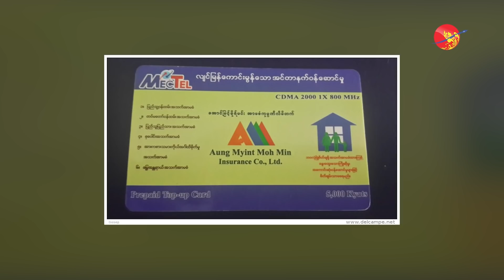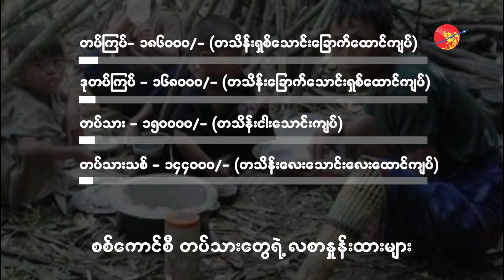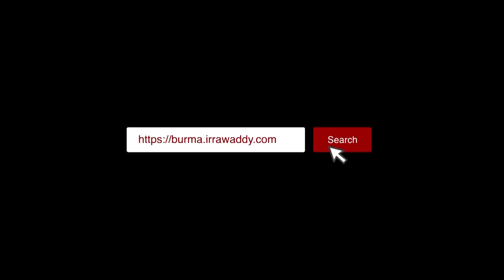ခိုးနေတဲ့ ကောင်တွေကြောင့် အောက်ခြေစစ်သားတွေ ငတ်နေတာ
ခိုးနေတဲ့ ကောင်တွေကြောင့် အောက်ခြေစစ်သားတွေ ငတ်နေတာ(ရုပ်/ သံ)

ဧရာ၀တီ၊ မေ ၂၉၊ ၂၀၂၁

မြန်မာ့တပ်မတော်မှာ တာဝန်ထမ်းဆောင်ခဲ့ကြတဲ့ အောက်ခြေစစ်သားတွေဟာ သူတို့ရဲ့ အထက်လူကြီးတွေက ပေး အပ်တဲ့ တာဝန်တွေကို ငြင်းဆန်မှု မရှိ၊ ကျေပွန်စွာ ထမ်းဆောင်ခဲ့ကြပေမယ့် စစ်ကောင်စီ ထိပ်ပိုင်းခေါင်းဆောင် တွေကတော့ သူတို့ရဲ့ စားနပ်ရိက္ခာကနေ လစာအထိ အဆင့်ဆင့် ခေါင်းပုံဖြတ် အမြတ်ထုတ်လေ့ ရှိကြပါတယ်။

စစ်ကောင်စီ ထိပ်ပိုင်းခေါင်းဆောင်တွေနဲ့ သူတို့ရဲ့ သား၊ သမီး၊ ဆွေမျိုးတွေ၊ သူတို့နဲ့ နီးစပ်သူတွေဟာ တိုင်းပြည်က ထွက်ရှိတဲ့ သယံဇာတနဲ့ ဘဏ္ဍာငွေတွေ အပါအဝင် မူယစ်ဆေးဝါး၊ သစ်မှောင်ခို စတဲ့ မသမာတဲ့ လုပ်ငန်းအမျိုးမျိုး ကနေ ရရှိလာတဲ့ ဝင်ငွေတွေကို သူတို့ ကိုယ်ကျိုးအတွက် အသုံးပြုနေရုံသာမက အောက်ခြေ တပ်ဖွဲ့ဝင်တွေရဲ့ လစာငွေတွေကိုလည်း သူတို့ မိသားစုဝင်တွေရဲ့ လုပ်ငန်းတွေမှာ အတင်းအကြပ် ဖိအားပေး ရင်းနှီးမြှုပ်နှံခိုင်းတာတွေ လုပ်နေကြတယ်လို့ ဆိုကြပါတယ်။

အဆိုးဆုံးကတော့ အောက်ခြေတပ်ဖွဲ့ဝင်တွေ တာဝန်ထမ်းဆောင်ရင်း ခြေ၊ လက် အင်္ဂါ ချို့ယွင်းမှုတွေ ဖြစ်ပေါ်လာ ပါက နေအိမ်လိုင်းခန်းအတွင်းကနေ ဖယ်ရှားခိုင်းခြင်း၊ ပင်စင်လစာမှ အပ ကျန်တဲ့ ကြည့်ရှု့ထောက်ပံ့မှုတွေ လုပ်မ ပေးတဲ့အတွက် တပ်ထွက် အငြိမ်းစားတွေဟာ စားဝတ်နေရေးအတွက် ခက်ခက်ခဲခဲ ရုန်းကန်နေကြရပါတယ်။

ရိုက်ကူး/တည်းဖြတ် - ဧရာဝတီ

အမှီအခိုကင်းသည့် မီဒီယာများ လွတ်လပ်စွာ ရပ်တည်နိုင်ရေး ဧရာဝတီ ကို ဝိုင်းဝန်းကူညီပေးဖို့ ဖိတ်ခေါ် ပါသည်။
သင်၏ ကူညီမှုကို အောက်ပါလင့်ခ်အား နှိပ်၍ ဆောင်ရွက်နိုင်ပါသည်။